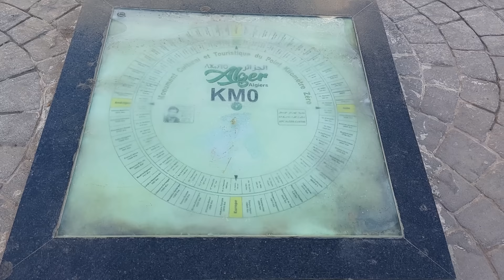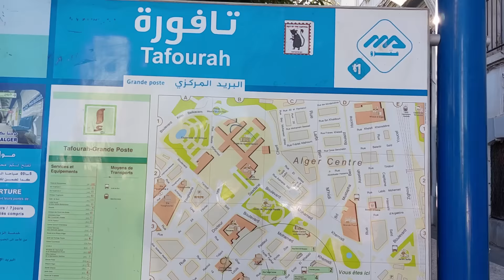فعاليات مذهلة في الهواء الطلق في قلب العاصمة الجزائرية – أجواء رائعه في البريد المركزي